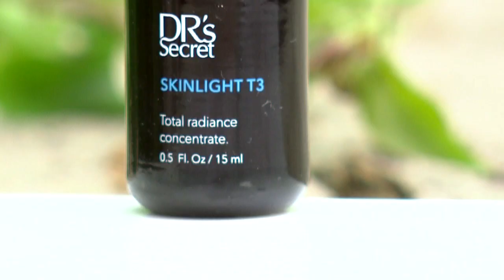DR's Secret 皙之密 - 你对你的素颜自信吗？